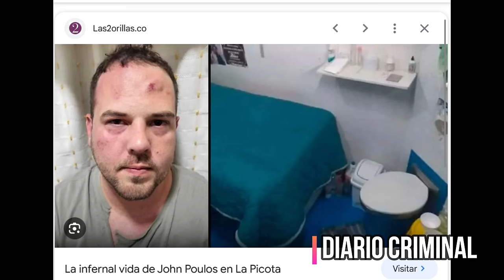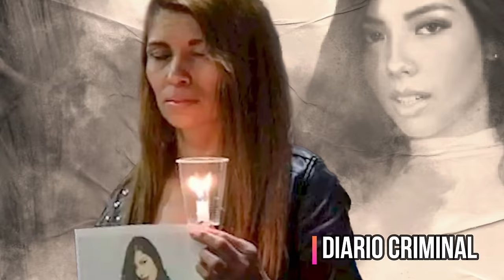VALENTINA TRESPALACIOS EL JUICIO CONTRA JOHN POULOS Y LA AMNESIA TEMPORAL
📍Caso Valentina Trespalacios🗂 🔍
John Poulos dice no recordar que pasó la noche del cr1men en contra de la DJ Colombiana, ¿Será esta su defensa ante el juicio que ha comenzado ?🔍
🔹Hasta ahora en el juicio en contra de Poulos han testificado el analista de videos y fotogramas, la policía que detuvo a Poulos en el aeropuerto y vio las marcas en su rostro y la Madre de Valentina Trespalacios que busca limpiar el nombre de valentina y hacer justicia para su hija y aunque el juicio avanza, la próxima fecha será a mediados de Febrero con la finalidad de que se presenten a declarar el ex novio de Valentina  Santiago Luna y la mejor amiga de Valentina Silvana Núñez✍